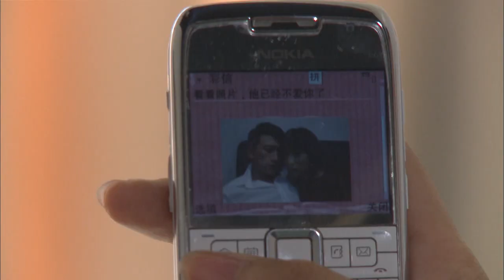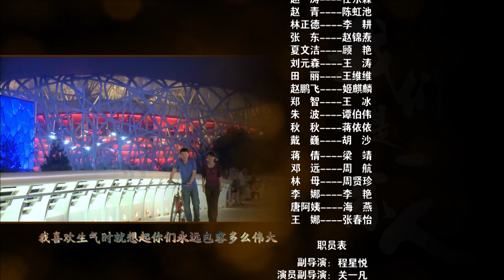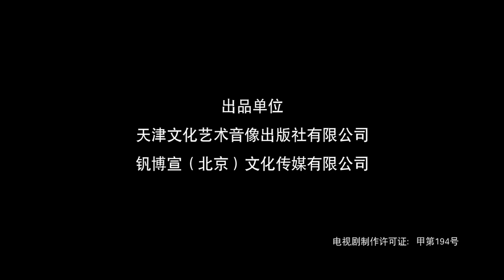《我们是一家人/We Are Family》32丨赵涛被指控贪污取证阶段玩失踪（王馥荔、贾妮、杨幂、任东霖）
►【剧情简介】该剧讲述了富商赵鹏的突然辞世而暴露了许多秘密，面对突如其来的变化和危机，一家人积极面对，在争吵中渐渐学会理解、包容，最终学会用爱和真诚去对待每一个人的故事。